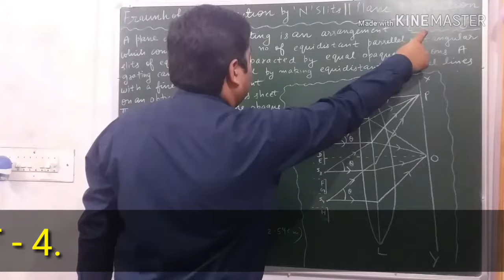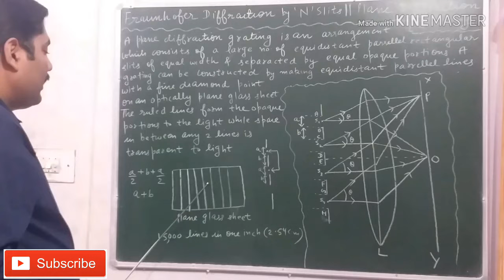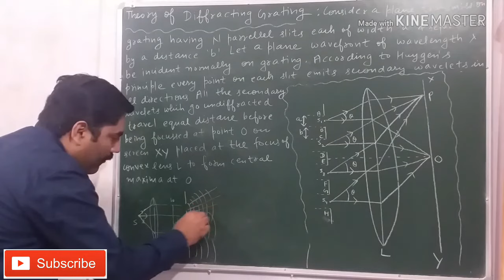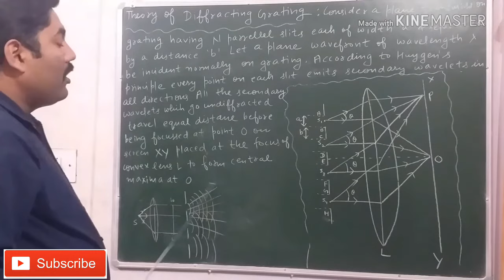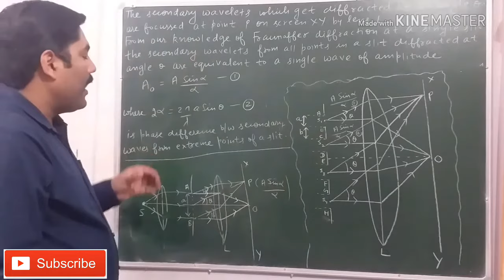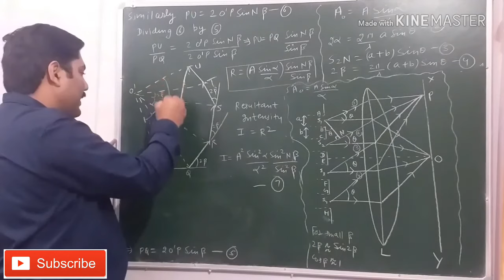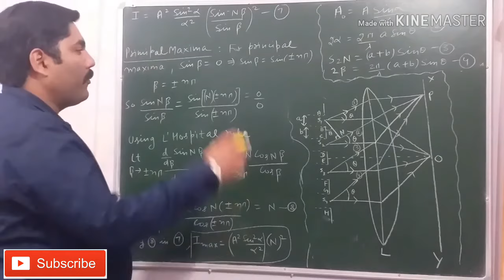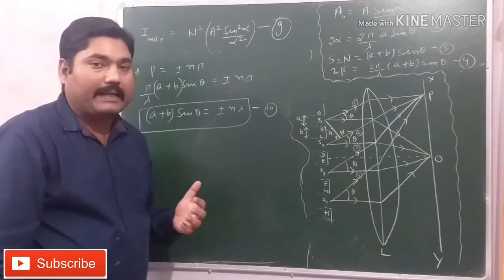FRAUNHOFER DIFFRACTION BY N SLITS || DIFFRACTION GRATING || PART - 1 || WITH EXAM NOTES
LINK OF " FRAUNHOFER DIFFRACTION AT A SINGLE SLIT " VIDEO

LINK OF " FRAUNHOFER DIFFRACTION AT DOUBLE SLITS " VIDEO

LINK OF " DIFFRACTION OF LIGHT " VIDEO

LINK OF " NEWTON RINGS PART - 1 " VIDEO

LINK OF " NEWTON RINGS PART - 2 " VIDEO

LINK OF " TO DETERMINE WAVELENGTH OF SODIUM LIGHT USING NEWTON'S RINGS EXPERIMENT " VIDEO

LINK OF " WEDGE SHAPED FILM INTERFERENCE " VIDEO